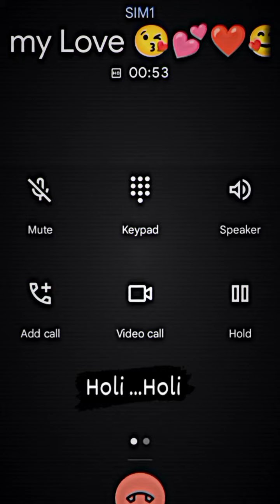happy Holi mr Rinku official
22:02
holi poem hindi
holi poem hindi
holi poem hindi mai
holi aayi poem hindi
rang birangi holi aayi hindi poem
holi ki poem hindi mein
Ở 4G l R.l
holi ke liye hindi poem
X22:03
T
Q
holi poem
holi poem hindi
holi poem video
holi poem cartoon
holi poem song
holi poem in marathi
holi poem in punjabi
holi poem nursery class
holi poem in hindi supermoon
holi poem infobells
X22:03
Q
holi shayari video
holi shayari video
holi shayari video bhojpuri
holi shayari video mein
happy holi shayari video
holi ki shayari video
holi wala shayari video
shayari video holi ka viral video
holi shayari status video
holi ki shayari wala video
X
Dagar 11, Dull head, Haryanvi status, Haryanvi song status,
Lyrical status, new haryanvi, new haryanvi poem, haryana,
haryanvi latest, trending haryanvi, Lyrical shayri, poetry,
shayari, haryanvi love status, haryanvi sad status, poem,
writer, status, Breakup status, sad status, love status, dosti
status, bhaichara, bhai bhai, vlog, shayari, urdu shayari,
hindi shayari, indian shayari, life shayari, Whatsapp status
stories, chat, gf bf chat, breakup chat, love chat
trending haryanvi, Lyrical shayri, poetry, shayari, poem,
status, bhaichara, bhai bhai, vlog, shayari, pyaar status,
hindi shayari, haryanvi whatsapp status, life shayari, chat,
gf bf chat, breakup chat, love chat, couple, couple goals,
couple love, couple status, couple stories, couple chat,
whatsapp status,
hindi shayarı
indian shayari
love shayari
sad shayari
life shayari
motivational
stories
reality
haryana
haryanvi log
haryanvi story
sad shayari
Like karo
Share if you like the content
07:40 O0.
whatsapp status,
hindi shayarı
indian shayari
love shayari
sad shayari
life shayari
motivational
stories
reality
haryana
haryanvi log
haryanvi story
sad shayari
Like karo
new haryanvi
new haryanvi poem
haryana
haryanvi latest
trending haryanvi
poetry
shayari
desi poem
haryanvi status
latest haryanvi
haryanvi sad
Haryanvi love
desi haryana
mhara haryana
poem
writer
status
sad status
love status
dosti status
bhaichara
bhai bhai
vlog
daily vlog
weekly vlog
shayari
urdu shayari
DAGARI
X
Sundar girlfriend boyfriend cute status
couple whatsapp love haryanvi dagar11 DH
Pyaar trending